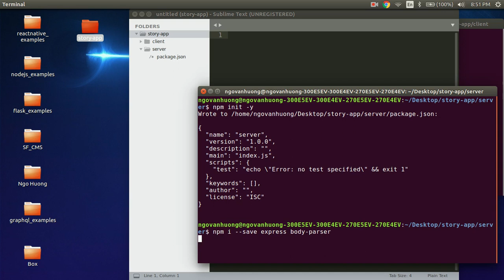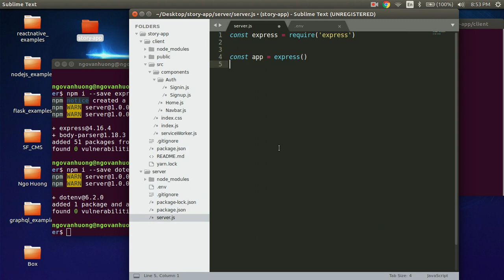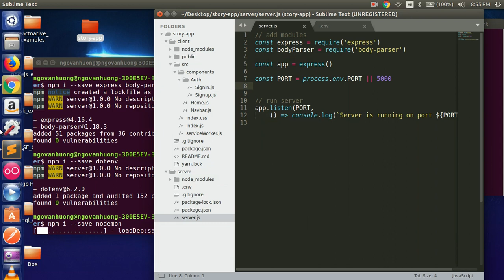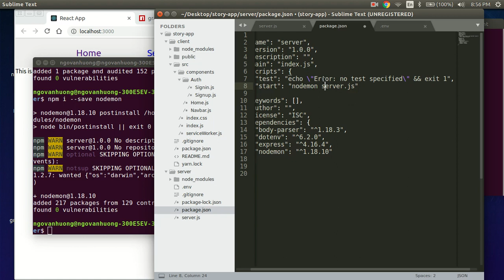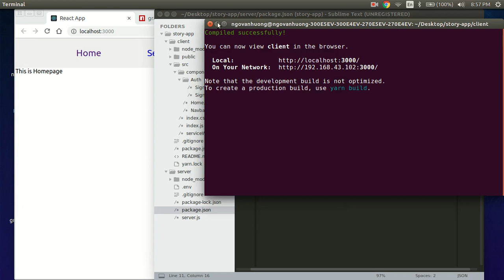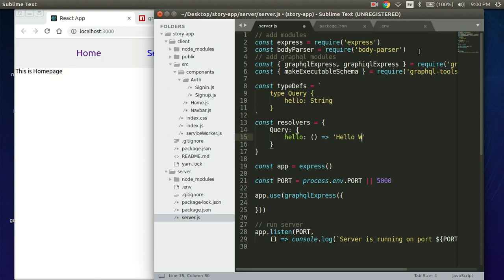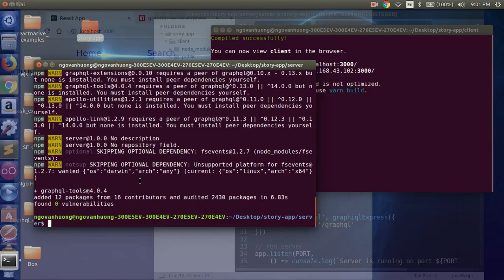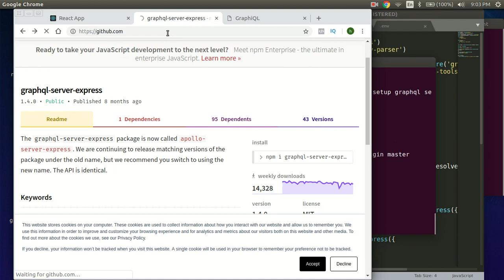Fullstack Story App with Nodejs, Express, MongoDB, React, Graphql - Part 3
Learn how to create a story app. We will be using the MERN stack (Nodejs, Express, Reactjs, MongoDB, Graphql) and more.